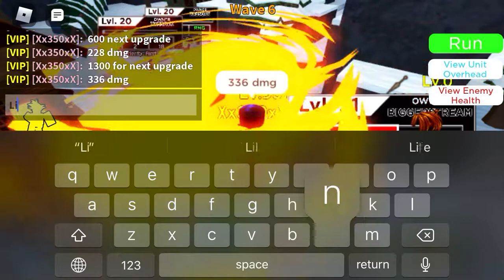NEW Character Obito Showcase ASTD